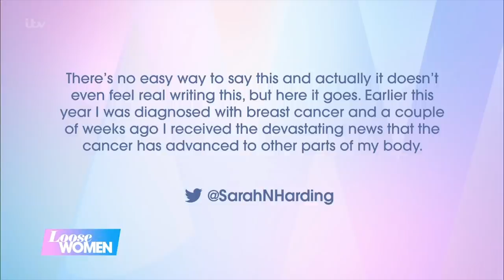Carol Recalls Telling Loved Ones About Her Cancer And Sends Love To Sarah Harding | Loose Women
Carol emotionally recalled telling her family and friends about her cancer diagnosis as she sent her love to Girls Aloud star Sarah Harding, who revealed she has been diagnosed with advanced-stage breast cancer at the age of 38.